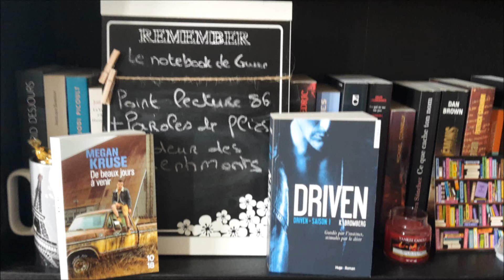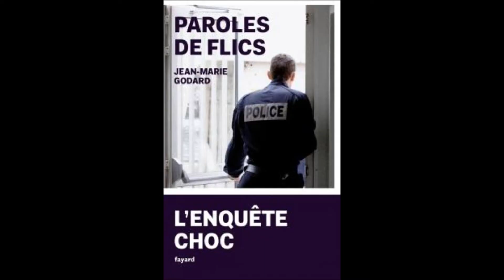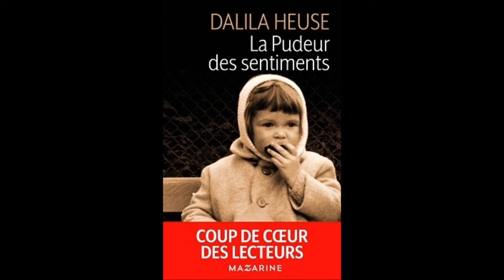Point lecture 86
Bonjour à tous, on se retrouve aujourd’hui pour un nouveau point lecture .
Livres cités :
- Driven T.1 de K. Bromberg